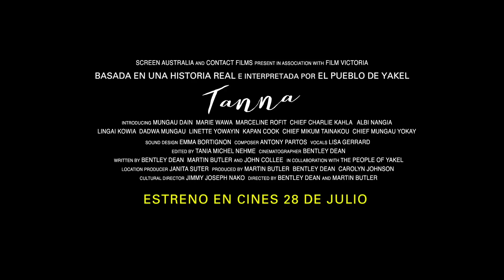TANNA - Tráiler oficial en castellano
Una película de Bentley Dean y martin Butler.
En cines 28 de julio.